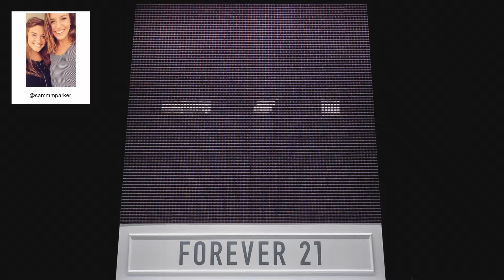F21 Thread Screen